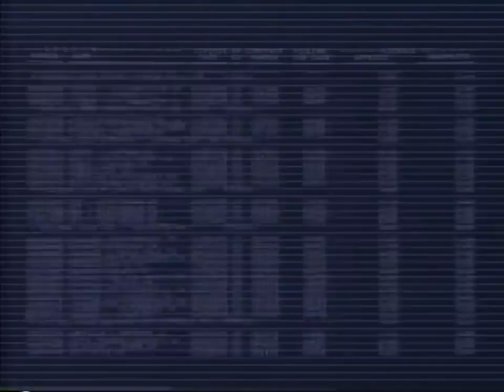Dennis The Terminator Alexio Highlight!